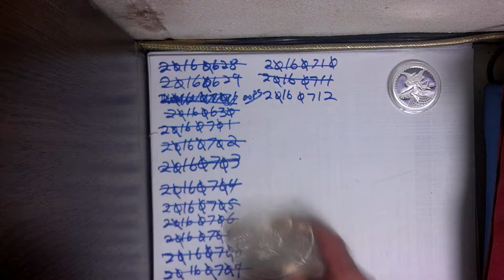dcf_20160712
Bear.